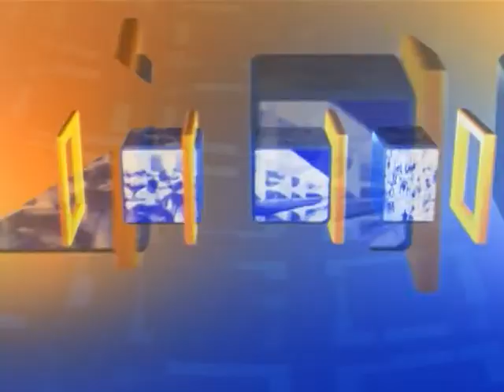Sistema permite que contribuintes possam corrigir erros na declaração do Simples Nacional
ÚLTIMAS - 17.09.13: Já está em funcionamento o programa Alerta Simples Nacional. Com o novo sistema, os contribuintes optantes, ao acessarem o Portal do Simples Nacional, receberão um alerta da fiscalização, informando a existência de inconsistências entre os dados declarados ao Fisco e aqueles obtidos ou coletados pela Receita Federal do Brasil e/ou Secretarias Estaduais, Municipais ou do Distrito Federal. O programa Alerta Simples Nacional consiste na oportunidade de autorregularização para que os contribuintes optantes do Simples Nacional possam corrigir erros de preenchimento nas declarações e na apuração de tributos, antes do início de procedimento formal de fiscalização. Hoje, mais de 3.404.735 contribuintes entregam declaração como optantes do Simples. Mais informações